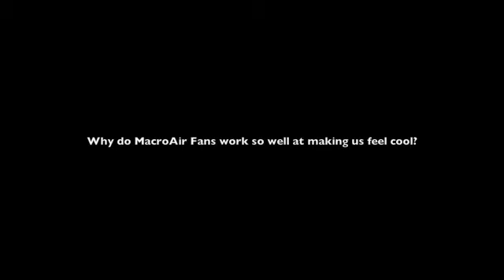MacroAir Fans: Latent Heat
Latent heat is a basically form of energy. All
           substances can have three states:  solid, liquid, and gas. Water
           has three states. It can be ice, it can be liquid, and it can be
           vapor or gas. In order for water to change or any substance to
           change from one state to another, it has to either absorb latent
           heat or give off latent heat.

      Latent heat is very high in number as far as BTUs. Heat is measured
           in BTUs, and latent heat is a very high number. If ice changes
           to water, it has to absorb latent heat. It's 970 BTUs per cubic
           foot or pound or whatever it is. I'm not even sure exactly what
           it is, but it's a very high number.

           If you take a warm beer and you put it in the refrigerator or in
           the freezer and expect it to cool off or get cold, it could take
           30 to 40 minutes for it to get cold enough to drink. But if you
           submerge it in some ice, because it's melting the ice and
           changing its state, it cools very quickly. It can cool in just a
           few minutes. It can go from being a warm beer to a very cold
           beer in a few minutes because it absorbs the latent heat out of
           the ice and converts it to a liquid. That's the advantage that
           you see.

           The same thing happens when you have water on your skin and you
           move air across your skin. It evaporates. The water has to
           absorb heat, and it absorbs it from the air and your skin.
           You're actually cooling yourself with that latent heat. That's
           the advantage of latent heat.

           You see that with our fans. When you have such an efficient way
           to move air, you also have the latent heat issue going on with
           people that are working and have evaporation happening on their
           skin. It's a huge advantage.